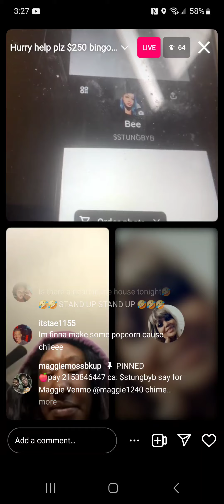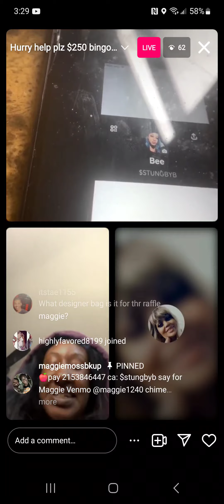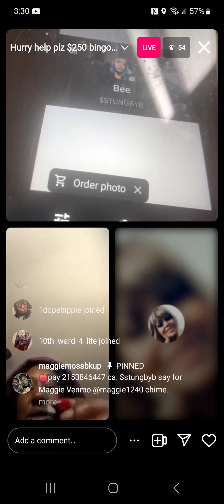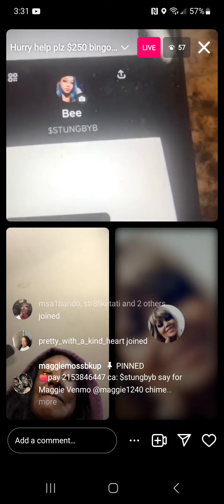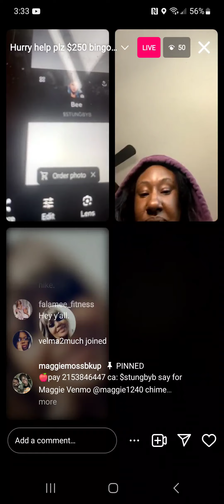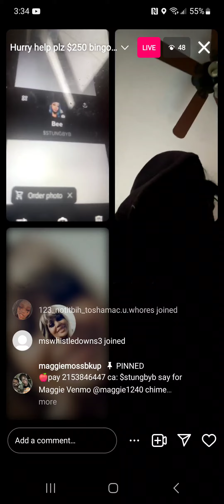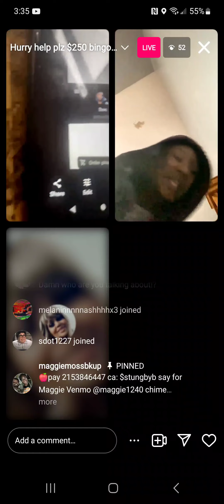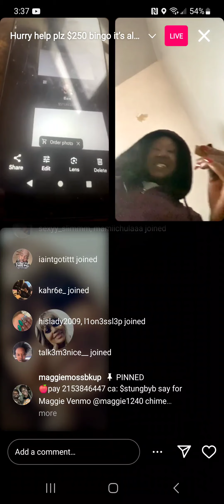March 30, 2024